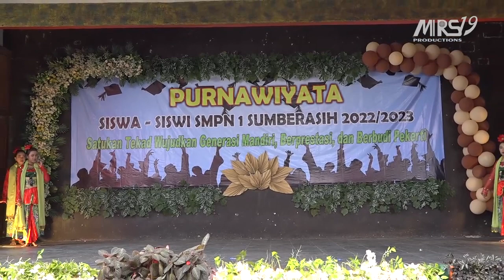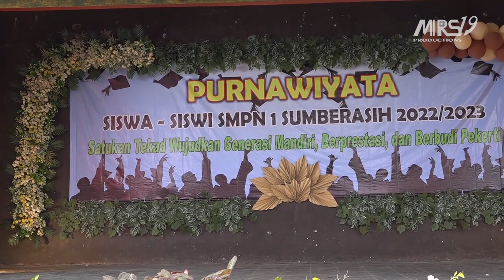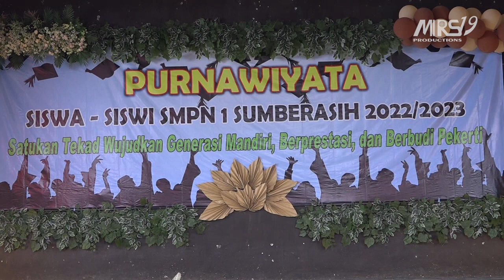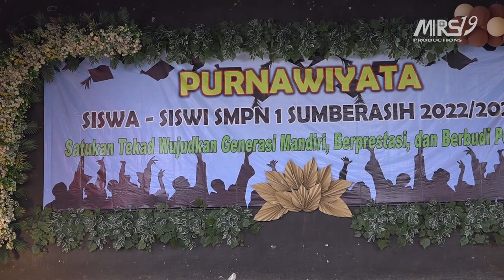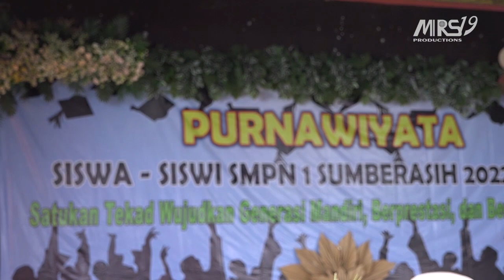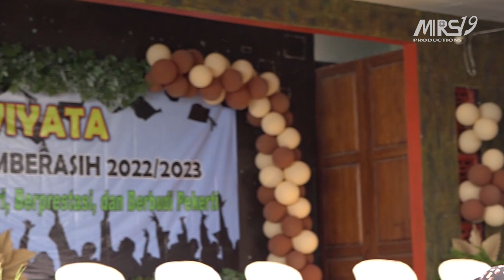VIDEO SHOTING 03 PERPISAHAN SISA-SISWI KELAS 9 SMP 1 SUMBERASIH TAHUN 2023 || MRS19 productions